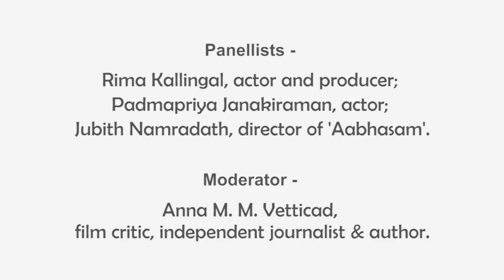Women in Cinema Collective & the MeToo Movement - Panel at HFF 2019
The screening of Jubith Namradath's 'Aabhasam' (2018) at the Habitat Film Festival 2019 was followed by a panel discussion on the MeToo Movement and the formation of the Women in Cinema Collective (WCC) in the Malayalam film industry.

Panellists: Rima Kallingal, actor, producer & founding member WCC; Padmapriya Janakiraman, actor & founding member WCC; Jubith Namradath, director of 'Aabhasam'. Moderator: Anna M. M. Vetticad, film critic, independent journalist & author